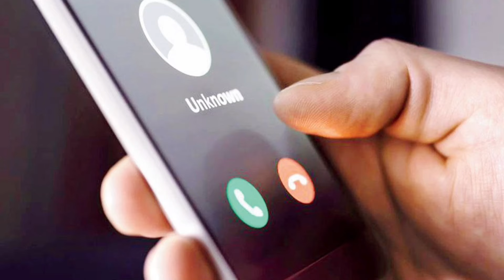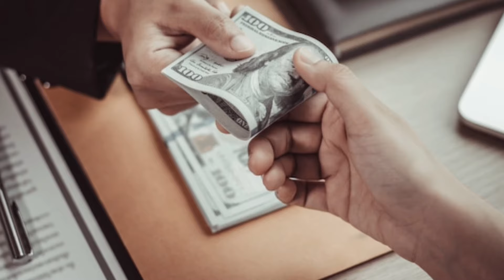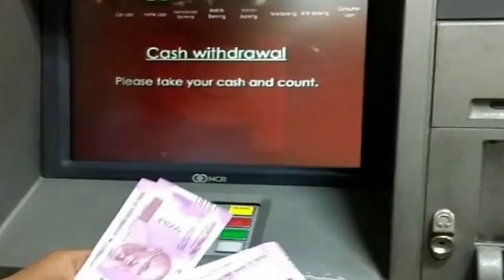ಸಾಲ ಕೊಟ್ಟ ಹಣ ವಾಪಸ್ ಬಂದಿಲ್ವಾ || ಒಣ ಮೆಣಸಿನಕಾಯಿ ಪ್ರಯೋಗ ಮಾಡಿ ನೋಡಿ || 3 ದಿನದಲ್ಲಿ ಹಣ ವಾಪಸ್ ಆಗುತ್ತೆ.!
ಒಣ ಮೆಣಸಿನಕಾಯಿ ಪ್ರಯೋಗ.
ಕೊಟ್ಟ ಹಣ ವಾಪಸ್ಸು ಮರಳಿಕೊಡಲು ಮಹತ್ವದ ಪ್ರಯೋಗ.
ಜ್ಯೋತಿಷ್ಯ ಶಾಸ್ತ್ರದಲ್ಲಿ ಹೊಸ ಪ್ರಯೋಗ.
ಈ ಹೊಸ ಪ್ರಯೋಗದ ಮೂಲಕ ಒಣ ಮೆಣಸಿನ ಕಾಯಿ ಮೂಲಕ ಹಣ ವಾಪಸ್.
ಕೊಟ್ಟ ಹಣ ಮರಳಿ ಬರಲು ಈ ಕೆಲಸ ಮಾಡಿ.
ಹಣ ಪಡೆದ ವ್ಯಕ್ತಿ ಮರಳಿ ಹಣ ಕೊಡಲು ಈ ಪ್ರಯೋಗ ಮಾಡಿ ಬರುತ್ತೆ ಹಣ.